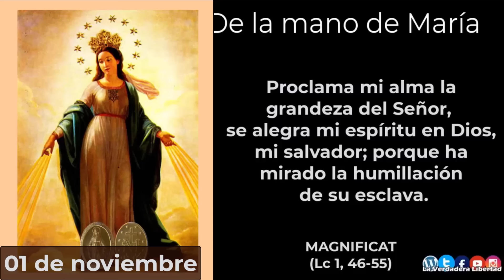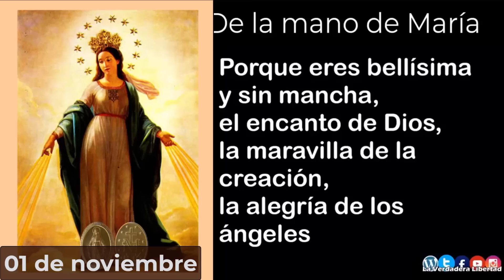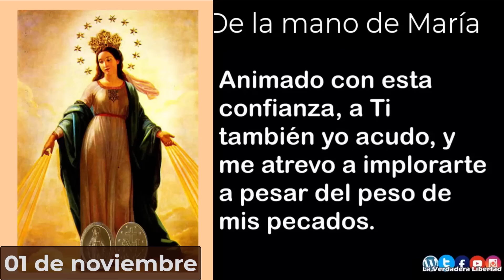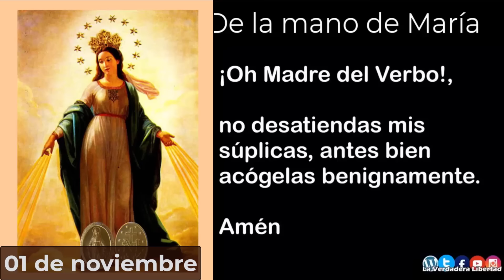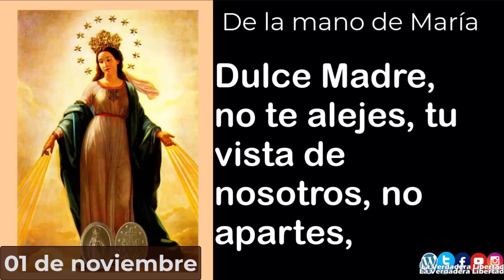De la mano de María 🙏01 de noviembre (Nuestra Señora de la Medalla Milagrosa🕊️)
5 minutos con María, un año de meditaciones del padre Alfonso Milagro

01 de Noviembre

María Santísima es, la Reina de todos los santos, a todos ellos los supera en gracia de virtud y santidad.

Por eso, si a los siervos de Dios los llamamos "santos", a ella la distinguimos con el superlativo: "Santísima".

Es, pues, hoy la fiesta de todos los santos, pero en particular de la más santa de todos ellos: la Santísima Virgen María.

Nuestra Señora de la Fidelidad a la ley, pues la cumplió puntualmente, y con espíritu de amor.